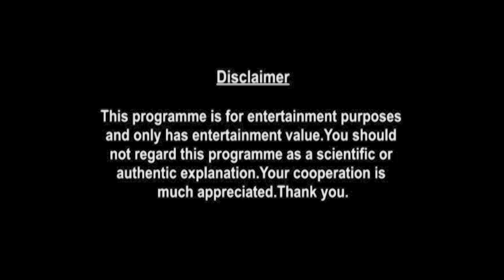Leo Weekly Horoscopes Video For 6th September 2021 - Hindi | Preview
weekly-horoscope/

shop/astrology-services/whats-my-moon-sign/

▶ About Prakash Astrologer:

Here is your 6th September Weekly Horoscope. In this video we will be covering your